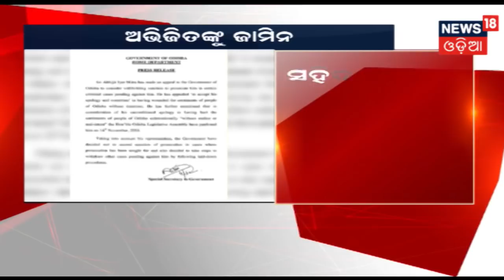Abhijit Iyar ମିତ୍ରଙ୍କୁ ହାଇକୋଟରୁ ମିଳିଲା ଜାମିନ | AMARI ODISHA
ଅଭିଜିତ ଆୟାର ମିତ୍ରଙ୍କୁ ହାଇକୋଟରୁ ମିଳିଲା ଜାମିନ . ସହିଦ ନଗର ଓ କୋଣାର୍କ ଥାନାରେ ରୁଜୁ ହୋଇଥିବା ମାମଲାରେ ତାଙ୍କୁ ଜାମିନ ମିଳିଛି